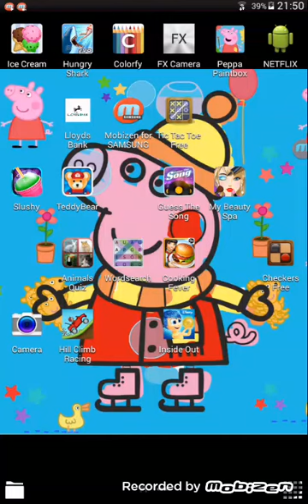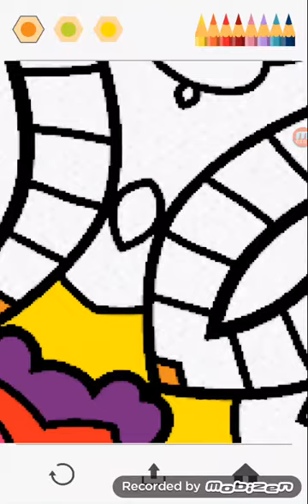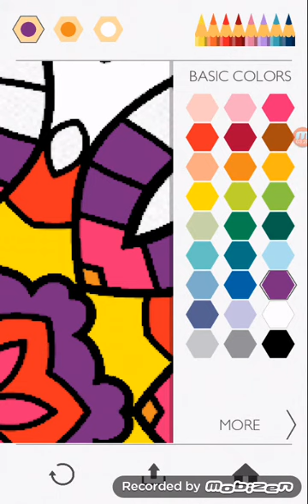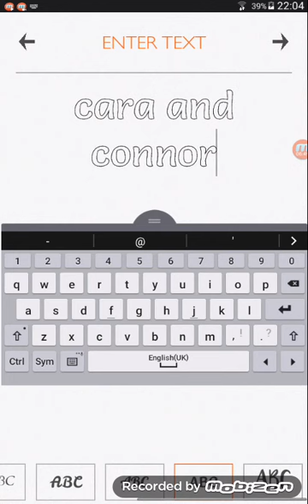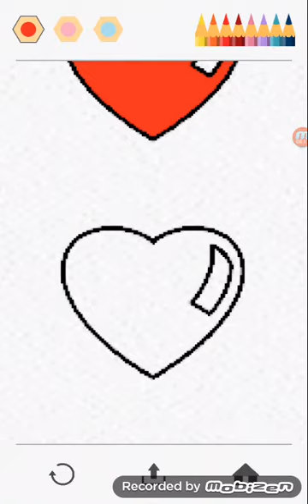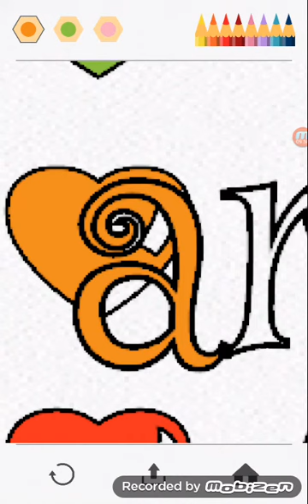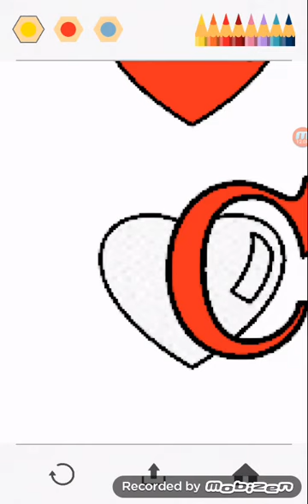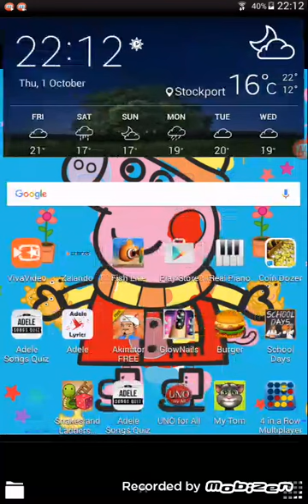Colourfy lion mandal and message